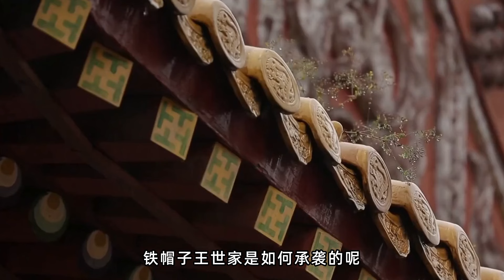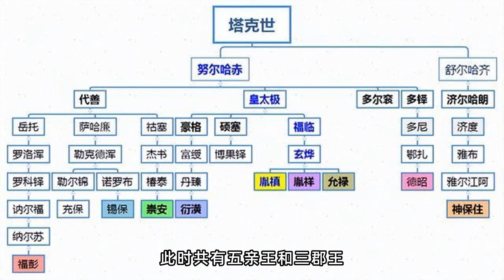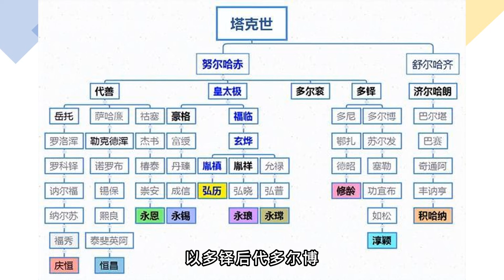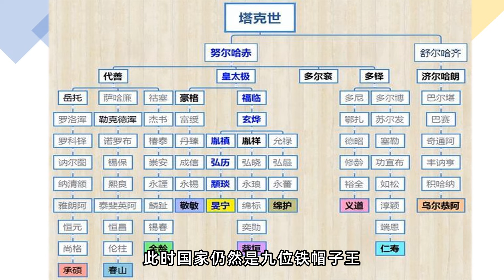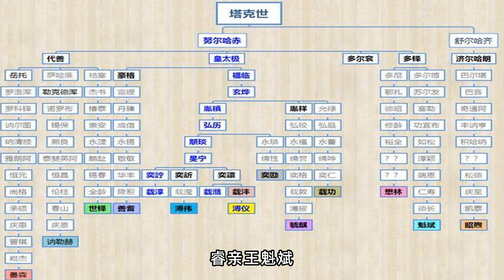關於清朝鐵帽子王，你可能存在很大的誤區，明確親王世襲罔替是乾隆四十三年，也就是所謂的鐵帽子王，不同時期鐵帽子王承襲一覽